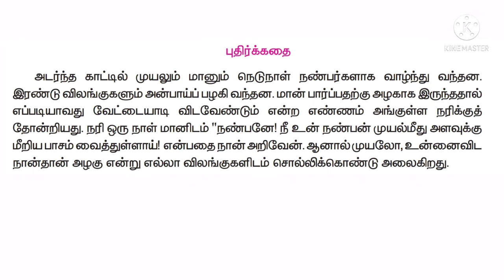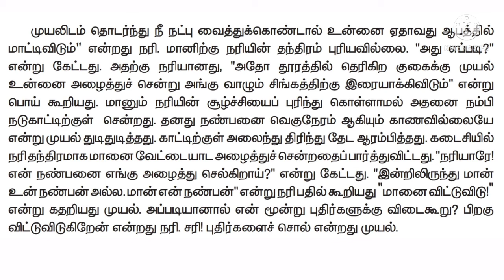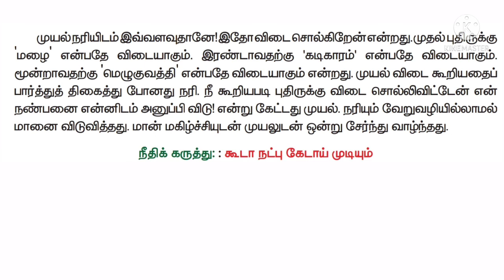3ம் வகுப்பு தமிழ் 2ம் பருவம் நட்பே உயர்வு 3rd std Tamil 2nd term Natpe uyarvu @ little cute babies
3ம் வகுப்பு தமிழ் 2ம் பருவம் நட்பே உயர்வு 3rd std Tamil 2nd term Natpe uyarvu @ little cute babies